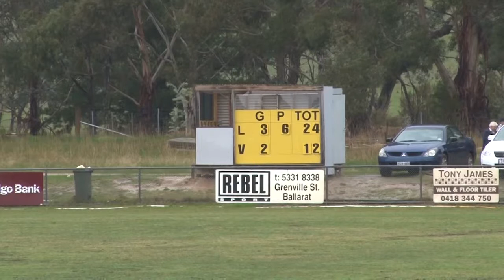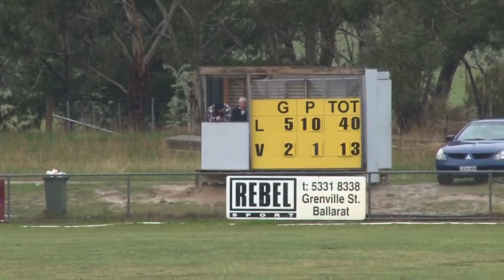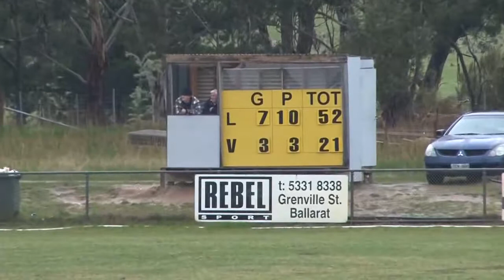MCDFNL Rnd 10 SEN Lexton v Avoca.mp4